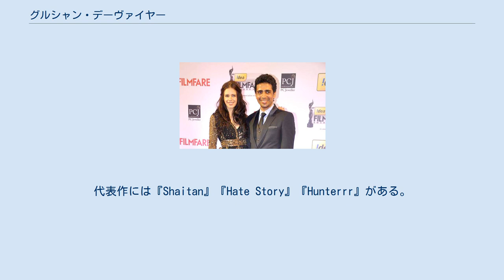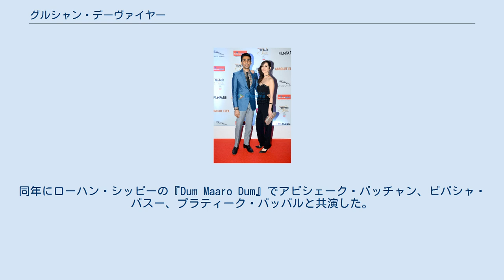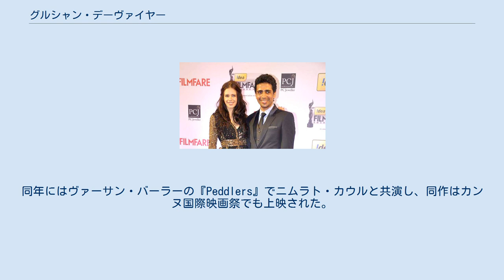グルシャン・デーヴァイヤー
グルシャン・デーヴァイヤー（Gulshan Devaiah、1978年5月28日 - ）は、インドのボリウッドで活動する俳優。
代表作には『Shaitan』『Hate Story』『Hunterrr』がある。
 カルナータカ州ベンガルール出身で、国立ファッション工科大学を卒業した。
妻はギリシャの女優カリロイ・ツィアフェタ。
クリュニー修道院、聖ジョゼフ高等学校で教育を受けている。
国立ファッション工科大学卒業後はファッション業界で10年間働き、ウィーガン&リー大学でファッション学の講師も務めた。
その後、バンガロールの英語劇場で端役を演じたことをきっかけに俳優業に転身する。
彼は複数の演劇に出演した後、活動の幅を広げるためにムンバイに移住した。
 第59回フィルムフェア賞授賞式に出席するグルシャン・デーヴァイヤーとカルキ・ケクラン 2011年にアヌラーグ・カシャップの『イエローブーツの娘』で映画デビューし、カルキ・ケクラン、ナシールッディーン・シャーと共演した。
同作はトロント国際映画祭、ヴェネツィア国際映画祭でも上映された。
同年にローハン・シッピーの『Dum Maaro Dum』でアビシェーク・バッチャン、ビパシャ・バスー、プラティーク・バッバルと共演した。
同年にビジョイ・ナンビアルの『Shaitan』でラジーヴ・カンデルワル、カルキ・ケクランと共演した。
同作は興行的な成功を収め、デーヴァイヤーの演技も高く評価された。
彼は同作でフィルムフェア賞、スター・スクリーン・アワード、スターダスト・アワードなど複数の映画賞にノミネートされた。
 2012年にヴィヴェーク・アグニホトリの『Hate Story』でパオリ・ダムと共演した。
同作では初めて主要キャストに起用され、スリーパー・ヒットを記録した。
ボリウッド・ハンガマのタラン・アダルシュは3/5の星を与え、デーヴァイヤーの演技を「エクセレント」と批評した。
同年にはヴァーサン・バーラーの『Peddlers』でニムラト・カウルと共演し、同作はカンヌ国際映画祭でも上映された。
2013年にサンジャイ・リーラー・バンサーリーの『銃弾の饗宴 ラームとリーラ』でランヴィール・シン、ディーピカー・パードゥコーンと共演し、同作はブロックバスターを記録するヒット作となった。
2015年に『Hunterrr』でラーディカー・アープテーと共演し、セックス依存症の男を演じている。
2016年にヴィヴェーク・アグニホトリの『Junooniyat』でプルキト・サムラート、ヤミー・ガウタムと共演した。
 フィルムフェア・グラマー&スタイル・アワード2016授賞式に出席するグルシャン・デーヴァイヤー